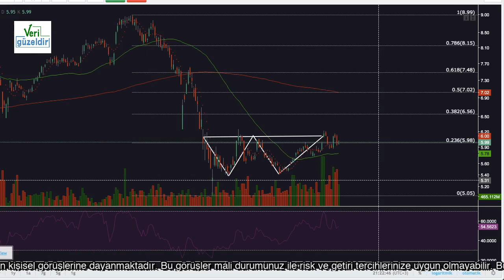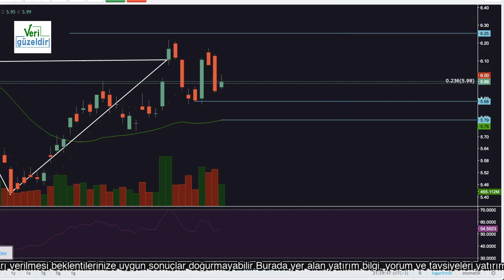AKBNK Teknik analiz - 02 Temmuz 2020